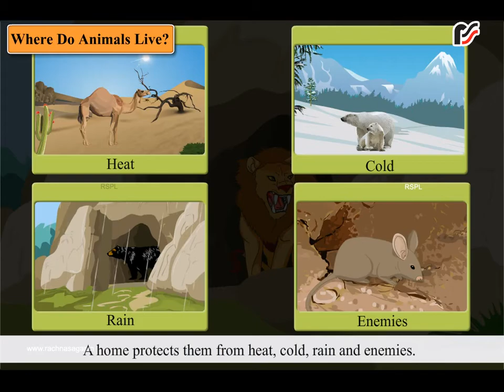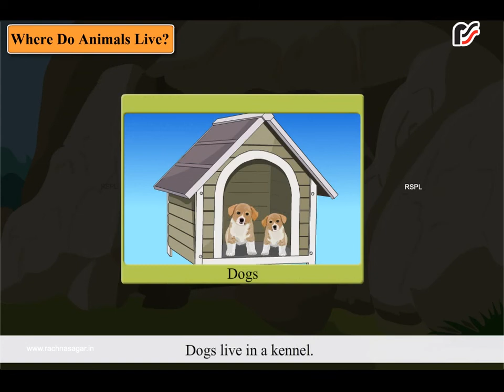Food and Home for Animals